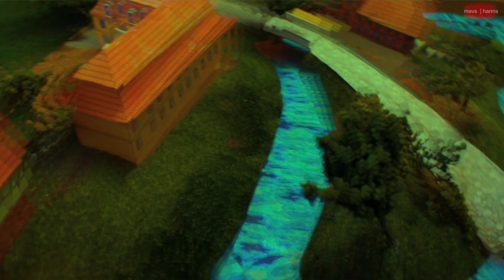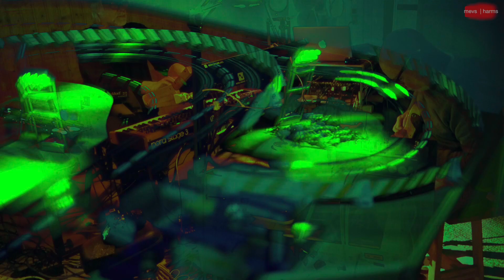mevs | harms - AUDIOBAHN S12 E07 (In einem Zimmer)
mevs | harms - AUDIOBAHN  S12 E7 (in einem Zimmer) 17:02

recorded live at Klegod, Danmark, 2023
mixed in dolby atmos (7.1.4 channels) at plankton, presented as a binaural mix for headphones

Hauke Harms: octatrack, synthesizers
Christian Mevs: electric guitar, guitar synthesizer

Artwork by elbe17, Ulrich Mevs

produced by mevs | harms
plankton 2023

„The willing listener will dive into a world full of sound experiences, in which a sonic red thread meanders under a firmament of pleasant analog warmth through a landscape of psychedelic-looking and always freely improvised acoustic sculptures into the most diverse dream spheres. A play without words.“
Axel Ermes